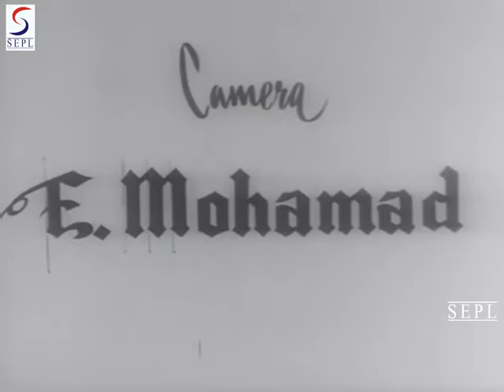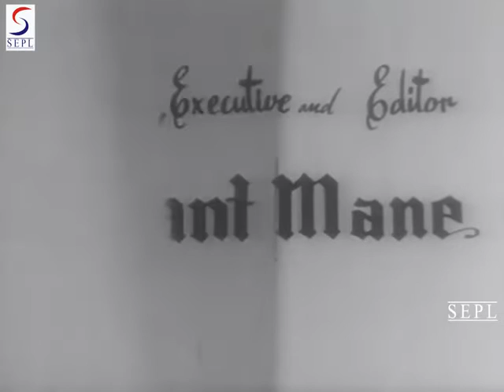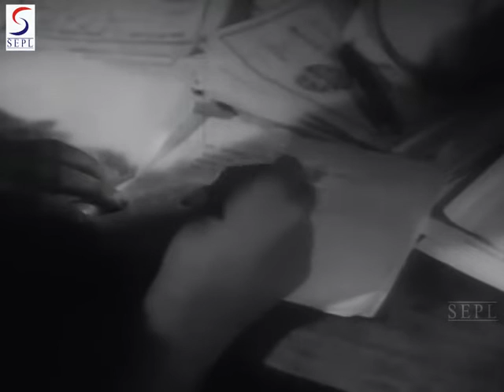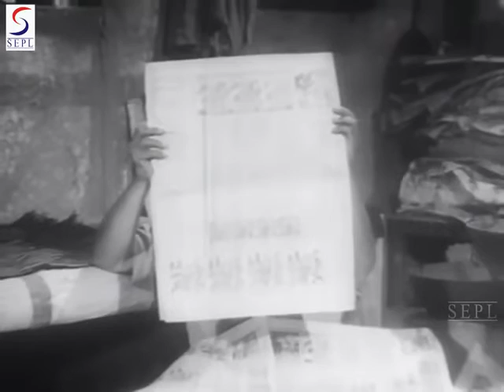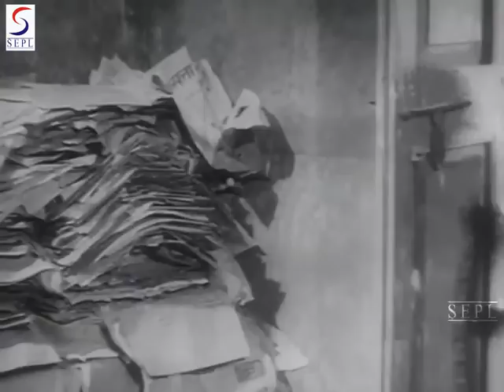Mahatma 1953 |Full HD Movie | Gajanan Jagirdar| David Abraham| Rekha, Madan Mohan | Raja Nene|Social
Mahatma
Datta Dharmadhikari
Country: India; Year: 1953; Language: Hindi; Color: Black and White
Studio: Alhad Chitra
Producer: Datta Dharmadhikari; Writer: P.L. Deshpande; Cinematographer: E. Mohammed; Editor: Nivas More, Anant Dharmadhikari, Shantaram Nivas; Composer: Vasant Pawar, Ram Vadhavkar; Lyricist: G.D. Madgulkar
Cast: Gajanan Jagirdar, David Abraham, Rekha, Madan Mohan, Raja Nene, Raja Gosavi, Pandit, Bhandarkar, Dikshit, kala
Genre: Social
Chief Assistant Director: Datta Mane; Assistant Director: P.D. Patwardhan, Datta Kulkarni, Joshi, Khachne; Story: P.L. Deshpande; Dialogue: G.D. Madgulkar
Singer: Ramchandra Chital kar, Asha Bhosle, Sudheer Phadke, Kumar Prakash; Sound Design: Reuben Moses; Sound Recording: S.Damle
Assistant Cinematographer: Vasant Ksheersagar, Manerikar; Art Director: Achyut Bapat; Costume Design: Dinkar Jadhav; Co-Editor: Niwas More, Anant Dharadhikari, Shantari; Stills: Tukaram Mane; Publicity Design: unknown; Make-Up: Ram Yadav; Production Controller: Anant Deshpande; Publicity: V.S. Walimbe